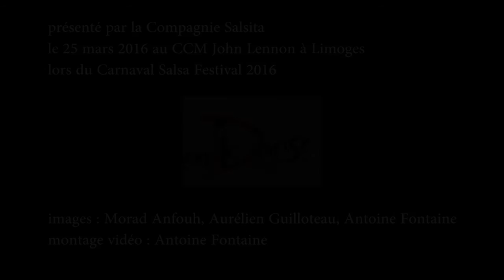Auda et Ginaud, Syracuse, Carnaval Salsa Festival 2016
présenté par Auda et Ginaud de la compagnie salsita le 25 mars 2016 au CCM John Lennon,
lors de l'édition 2016 du Carnaval Salsa Festival, organisé par l'association Endanse

captation vidéo : Morad Anfouh, Aurélien Guilloteau, et Antoine Fontaine
montage vidéo : Antoine Fontaine